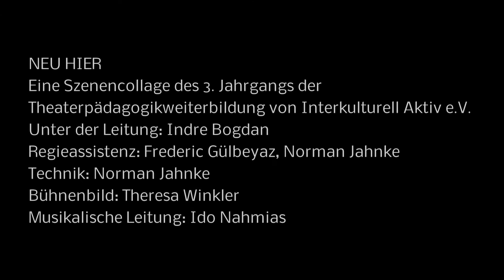"NEU HIER" im "Theater28"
NEU HIER
"Es geht um das Ankommen, das Fremdsein und die Geburtswehen einer Veränderung", berichtet die Leiterin des Theaterensembles Indre Bogdan. "Es ist eine Szenenkollage mit unterschiedlichen Alltagsmomenten, die einem widerfahren zum Thema Neugier."

Seit vierzehn Tagen probt eine Gruppe von Theaterpädagogen im Theater28, dem ehemaligen Glaskasten, in der Prinzenallee 33. Geschult werden sie im Rahmen einer Weiterbildung zur Erlangung interkultureller Kompetenz. Wer sich das knapp einstündige Stück ansehen möchte, muss seine Neugier bis auf den Tag nach der ersten Vorstellung dämpfen, denn die Premiere ist bereits ausverkauft. Für Samstag ist der Eintritt gegen eine Spende noch möglich.

Soldiner Kiez Kurier besuchte die Generalprobe und sprach mit der Leiterin Indre Bogdan

Eine Szenencollage des 3. Jahrgangs der Theaterpädagogikweiterbildung von Interkulturell Aktiv e.V.
im Theater28 - ehemaliger Glaskasten
Premiere 9. September 2016

Unter der Leitung: Indre Bogdan
Regieassistenz: Frederic Gülbeyaz, Norman Jahnke
Technik: Norman Jahnke
Bühnenbild: Theresa Winkler
Musikalische Leitung: Ido Nahmias